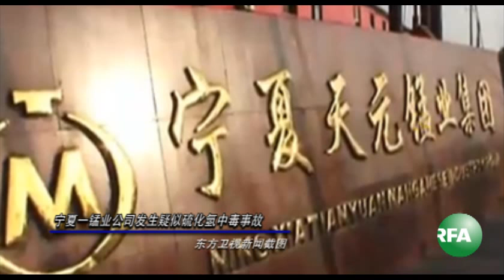简要新闻（2010-12-23）